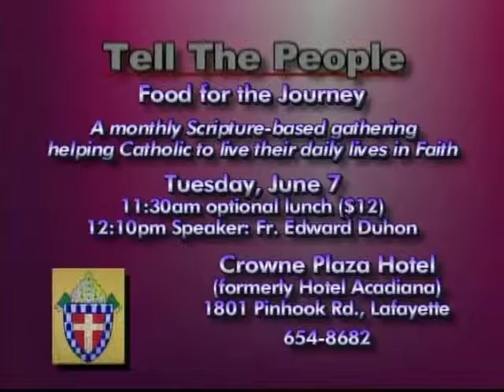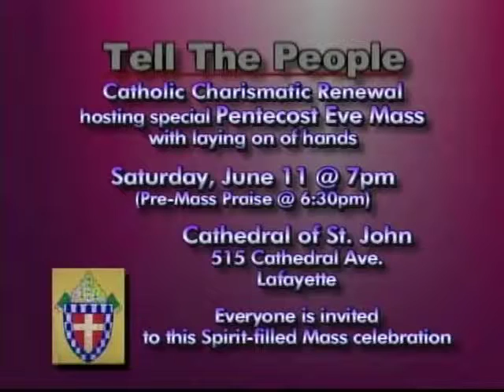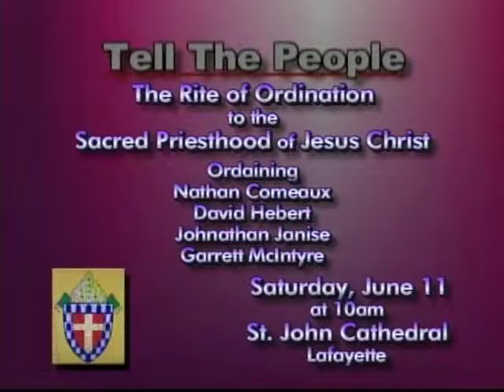Tell the People 06 06 11A